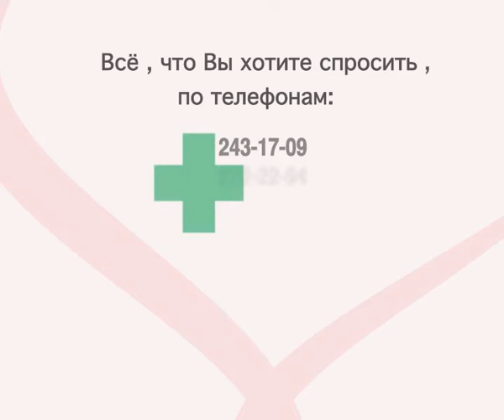ЛЕЧЕНИЕ НАРКОМАНИИ. Центры помощи наркоманам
Социальный ролик UNICEF о центрах помощи, дружественных к молодежи.

«Здоровые люди» — портал о здоровье под эгидой Министерства здравоохранения Республики Беларусь. Мы помогаем людям сохранить здоровье и поддерживаем тех, кто заболел. На нашем портале только достоверная актуальная информация о здоровье и болезнях от высококвалифицированных врачей и экспертов в области здравоохранения. Вы сможете не только узнать, как сохранить и укрепить здоровье, но и обрести мотивацию, вдохновение и поддержку, чтобы изменить свою жизнь к лучшему.